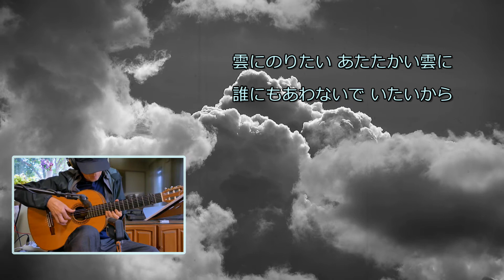雲にのりたい_ I want to ride the clouds、弾いてみた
Guitars left by Yass、yassは昔の歌が好きです、
詞:大石良蔵、曲:鈴木邦彦、歌:黛ジュン(1969)